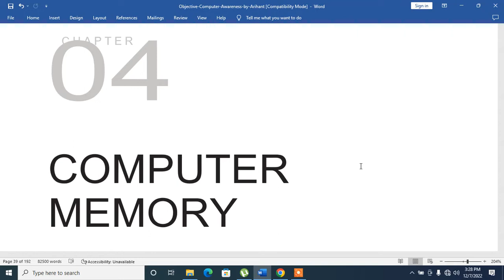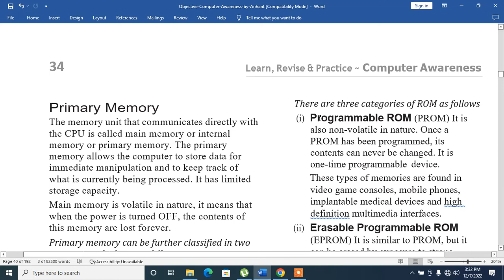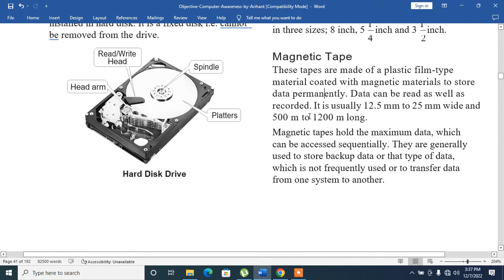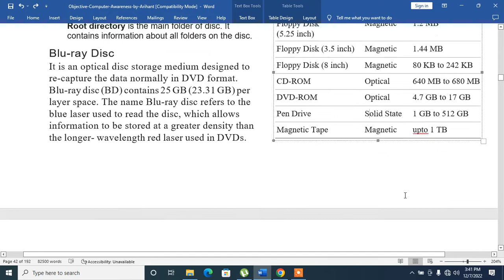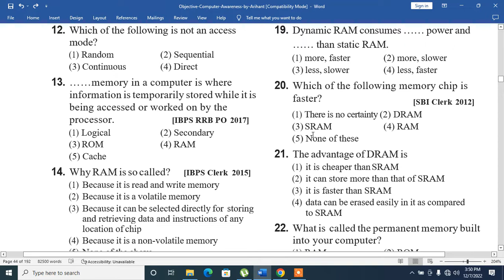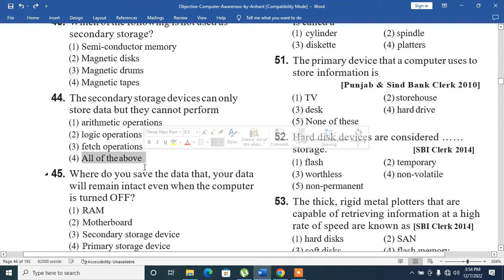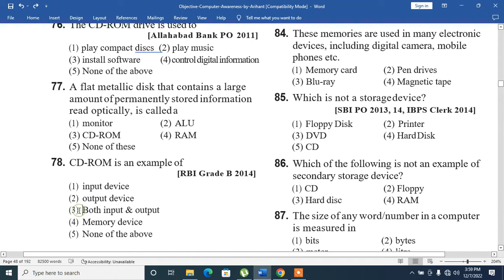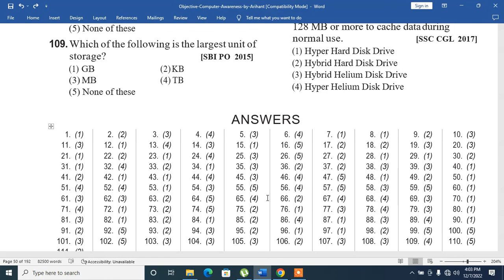Computer Awareness Arihant 2022 English| Computer Memory |SSC, IBPS, JKSSB, etc| Proxy Gyan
Hello Aspirants! Proxy Gyan is bringing to you a specialized 1-On-1 Mentorship program for UPSC Civil Service & State PCS Exams Aspirants. In this program, you will be getting weekly assignments for Essays and Answer Writing, Personalized Evaluation & Feedback, Fortnightly Live Q&A Sessions with Your Mentor & access to a Private Telegram Group! Hurry up!!!